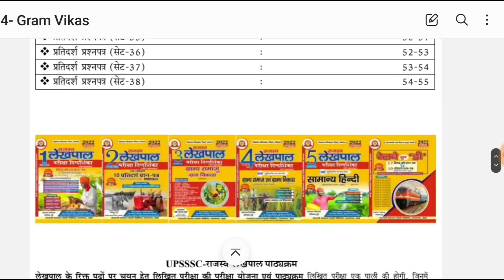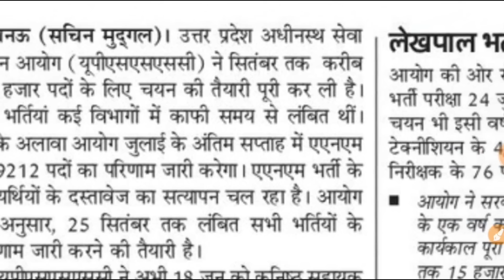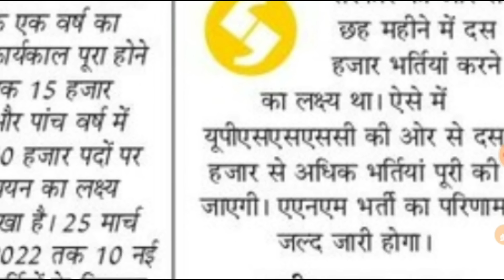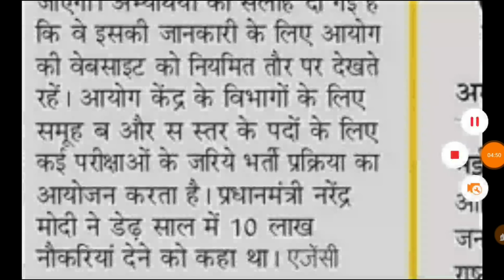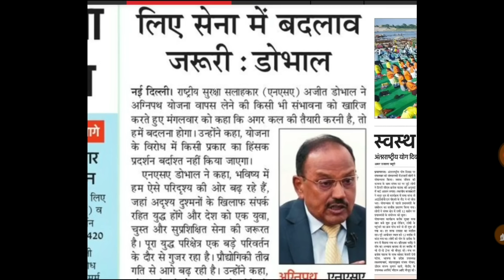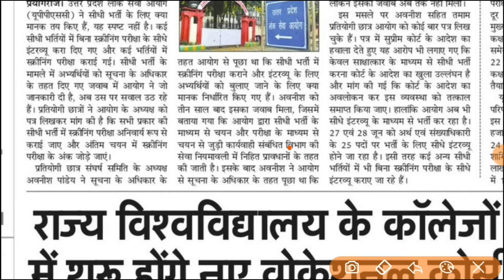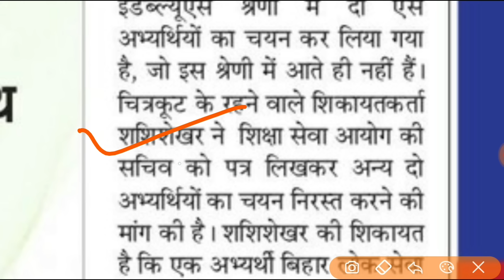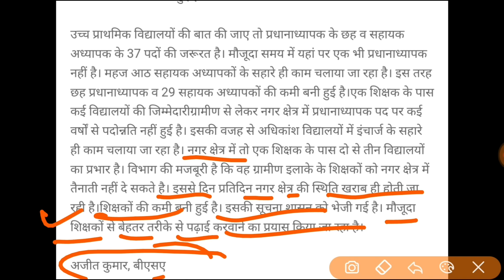UPSSSC से 60000 भर्तियां 10 विज्ञापन- चेयरमैन प्रवीर कुमार। । SSC UPPSC NEWS प्राथमिक शिक्षक भर्ती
लेखपाल भर्ती की पुस्तक के लिए इस लिंक का प्रयोग कर सकते हैं
Message सरस्वती प्रकाशन प्रा. ली. on WhatsApp.

for any Query regarding book 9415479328

up
up
69000 latest news
super
tet news today 2021
super tet
uppsc
upsssc
ctet
upsc prelims
upsc latest news
uppsc ro
exam result
p s parihar news
ssc mts
bpsc
bihar news
uttar pradesh news
rajasthan news
dainik